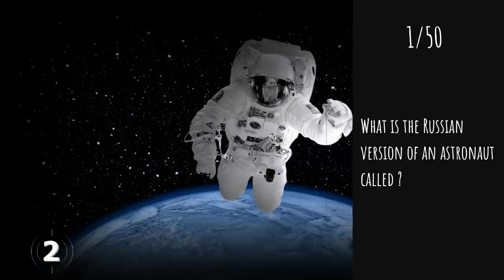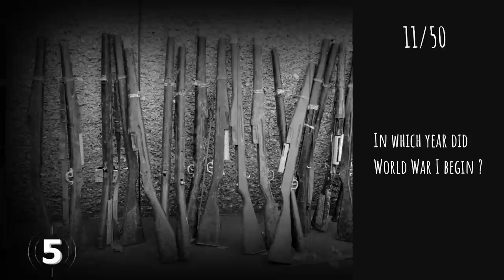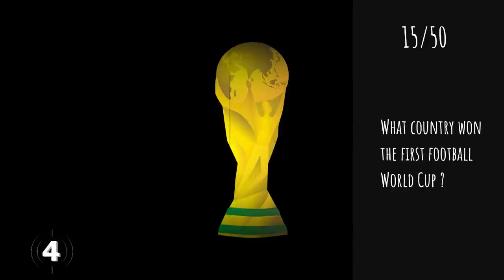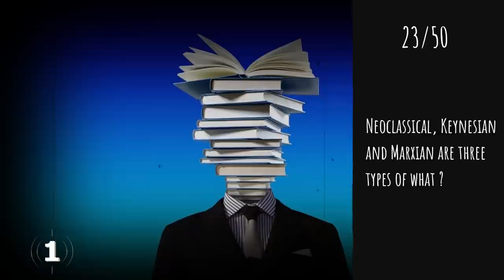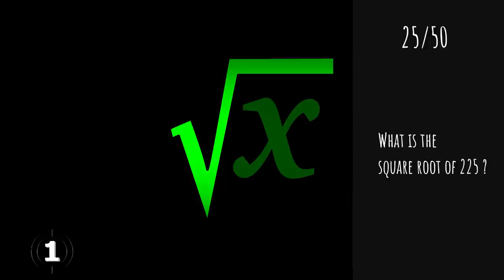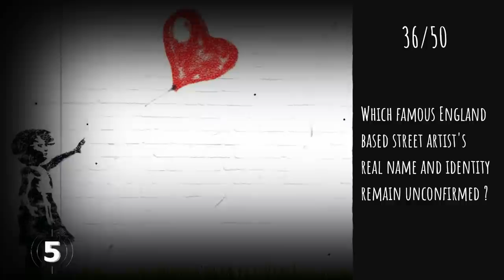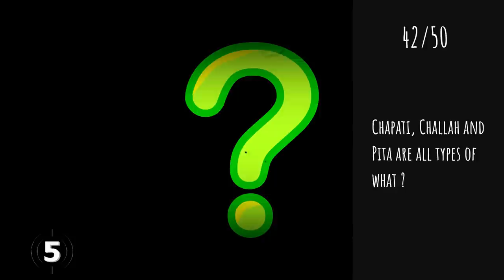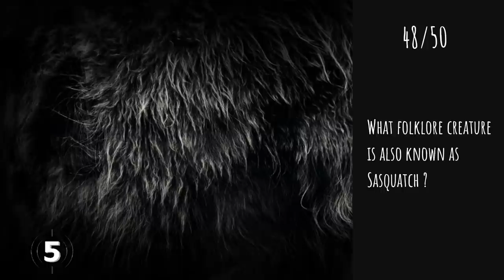General Knowledge Quiz Trivia #14 | Bee, Peppers, Las Vegas, Wimbledon, Breaking Bad, Mickey Mouse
- Bee's eyes
- Measuring peppers spiciness
- Las Vegas desert
- Wimbledon winner unseeded
- TV show Breaking Bad seasons
- Mickey Mouse's fingers